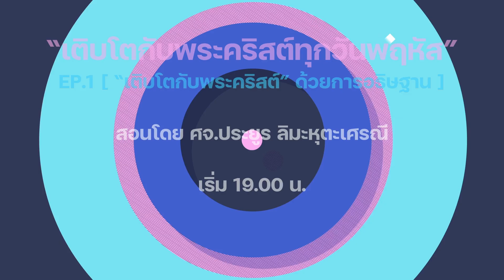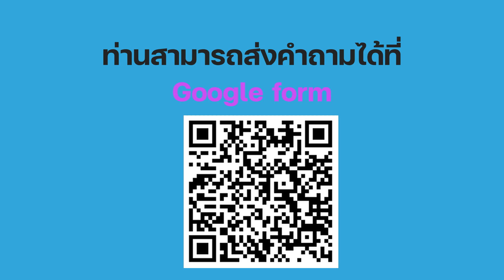เติบโตกับพระคริสต์ ด้วยการอธิษฐาน l สอนโดย ศจ.ประยูร ลิมะหุตะเศรณี l 22 เมษายน 2021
ลงทะเบียน